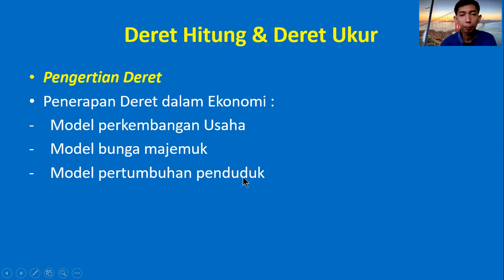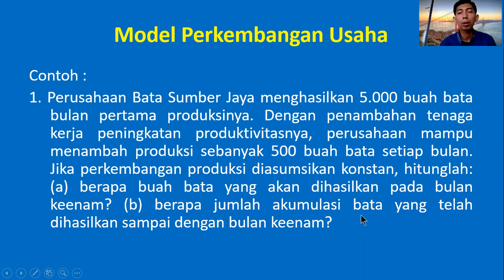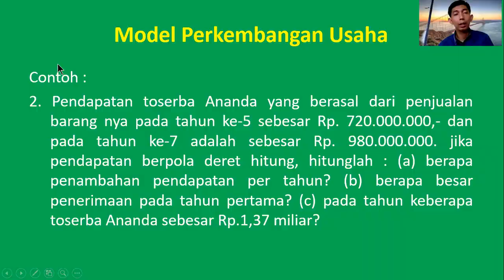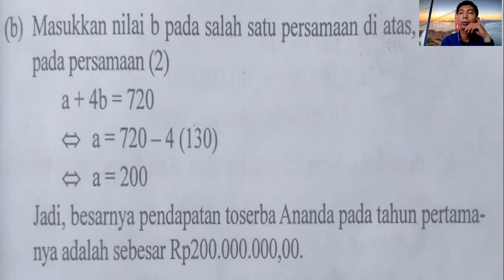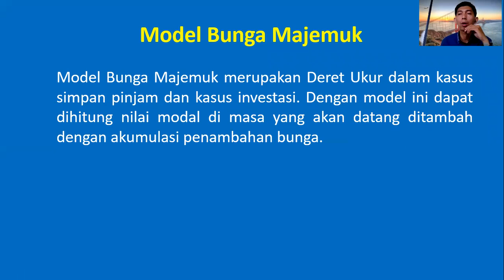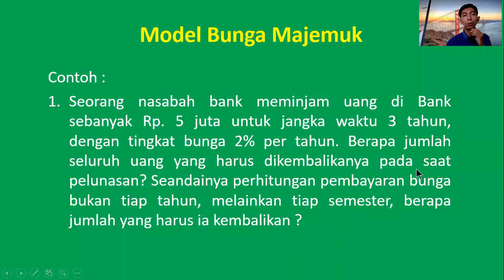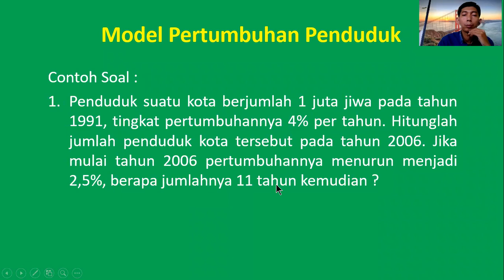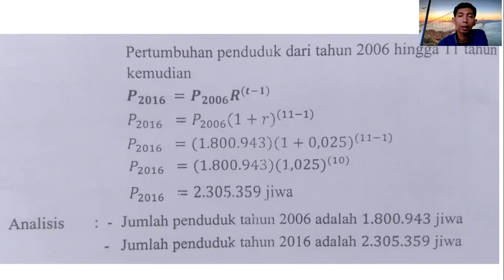Matematika Ekonomi & Bisnis || Semester 1 - 2023 || EP. 03 - "PENERAPAN DEREET"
*Perkembangan Usaha dan Bunga Majemuk*